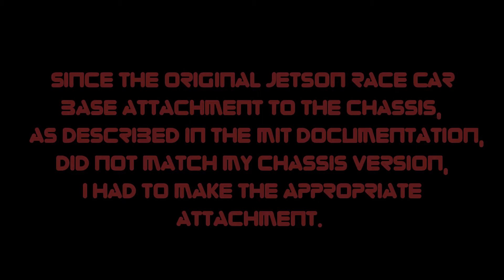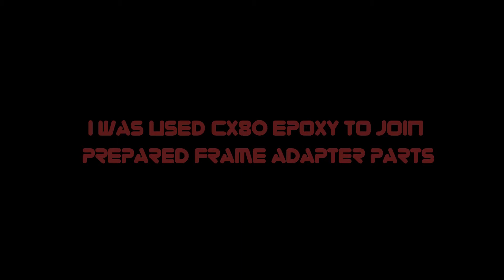NVidia JETSON Racecar frame build part I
As in title - because orginal Jetson RaceCar base plate needed another mouting point i was decided to make some adapters for my chinese alu chassis.